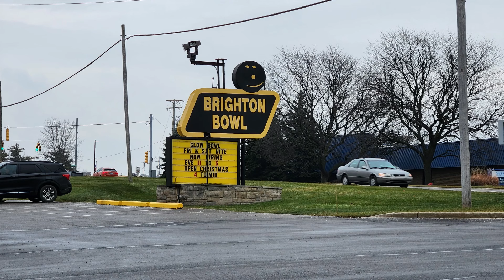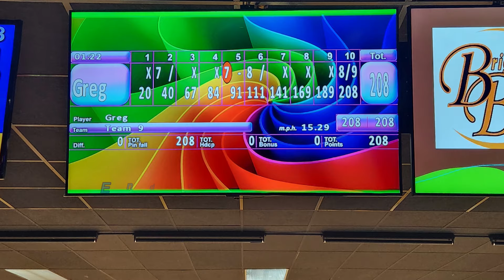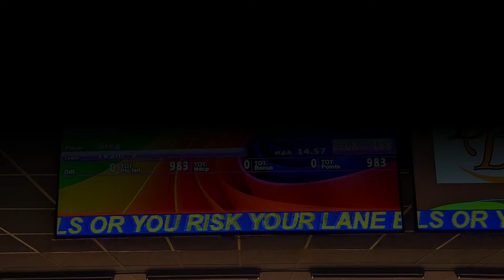Dry Lanes...Lets Try (12.23.23) High Avg. (Brighton Bowl)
Still in Michigan for the holidays and trying to squeeze in more bowling. Haven't bowled at this center in a long time. Still having to use a house ball to bowl. ENJOY!

Location:
Brighton Bowl (Brighton, Michigan)

Chapters:
00:00 - Intro & 1st Game
03:55 - 2nd Game
07:28 - 3rd Game & Outro